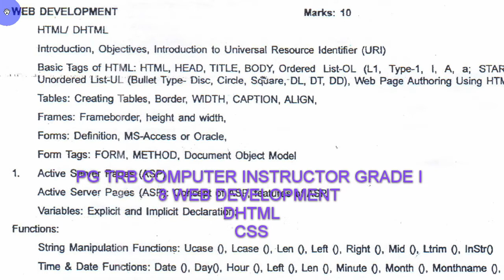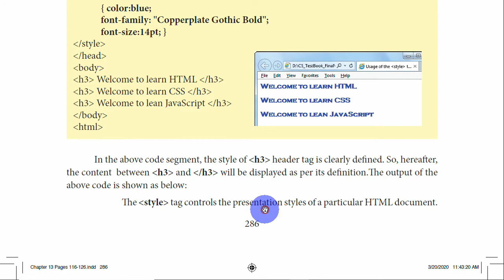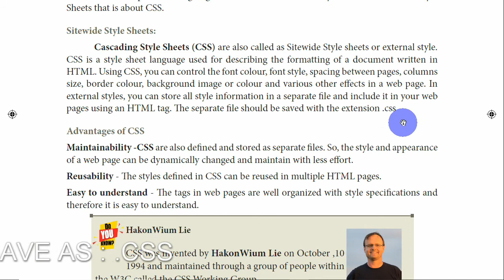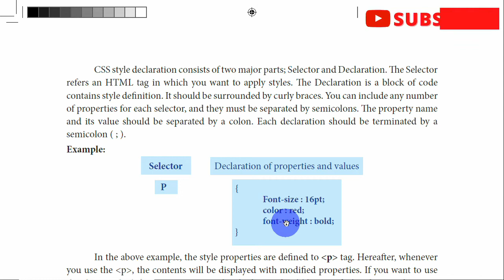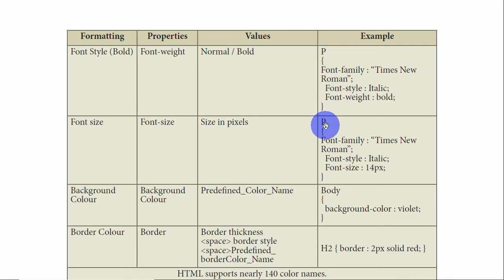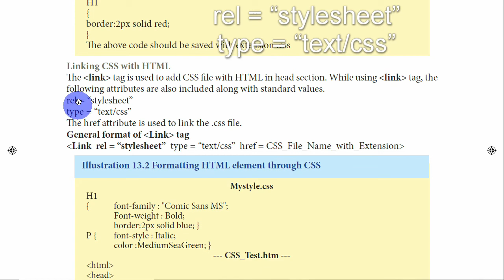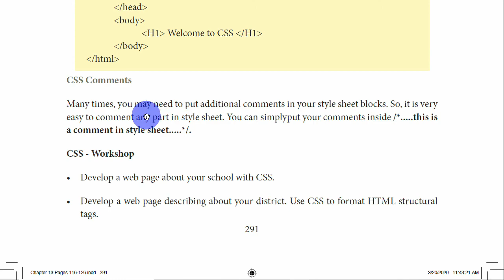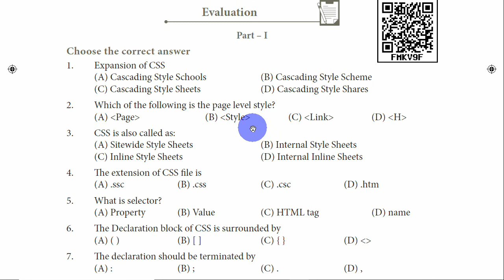CSS DHTML- PG TRB Computer Instructor Grade I 2021 - WEB DEVELOPMENT - SRT Study Circle Group HTML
CSS - Cascading Style Sheets CSS DHTML- PG TRB Computer Instructor Grade I 2021  - WEB DEVELOPMENT - SRT Study Circle Group HTML

The style tag controls the presentation styles of a particular HTML document.
style tags are called as “Page-Level Styles” or “Internal
Style sheets”
separate style files are known as “Sitewide Style sheets” or “External Style Sheets”.
Cascading Style Sheets (CSS) are also called as Sitewide Style sheets or external style.
HTML Tag { Properties : Values; }

DOCUMENT OBJECT MODEL Dynamic HTML- PG TRB Computer Instructor Grade I 2021  - WEB DEVELOPMENT - SRT Study Circle Group HTML
HTML / DHTML FORMS - PG TRB Computer Instructor Grade I - WEB DEVELOPMENT - SRT Study Circle Group PGTRB 2021

dhtml HTML - PG TRB Computer Instructor Grade I - WEB DEVELOPMENT - SRT Study Circle Group

dom
document object model
html static
dhtml  dynamic
html
java script
javascript
css cascading style sheets
change an html element
change html attribute

0:00 WEB DEVELOPMENT
0:20 DHTML / DHTML
1:10 CSS

DOM HTML / DHTML Basic Tags PG TRB Computer Instructor WEB DEVELOPMENT - SRT Study Circle Group

Syllabus
Unit 8 WEB DEVELOPMENT
HTML / DHTML
Introduction,
objectives
Introduction to Universal Resource Identifier ( URI )
Basic Tags of HTML : HTML, HEAD, TITLE, BODY,
Ordered List - OL (LI, Tyoes - 1 , I, A, a ; START, Value )
Unordered List-UL (Bullet Type - Desc, Circle, Square, DL, DT, DD),
web Page Authoring Using HTML
Tables: Creating Tables, Border, WIDTH, CAPTION, ALIGN,
Frames: Frameborder, height and width,
Forms : Definition, MS-Access or Oracle,
Form Tags: FORM, METHOD, Document Object Model ( DOM )
1. Active Server Pages (ASP)
Concept Of ASP
Features of ASP
Variables  Explicit and Implicit
Declaration
String manipulation Functions : Ucase(), Lcase(), Len(), Left(), Right(), Mid() Ltrim(), InStr()
Time and Date Functions : Date(), Day(), Hour(), Left(), Len(), Minute(), Month() Monthname(), Now()
Arrays : Declaration and use of 1 dimentional and 2 dimentional arrays
Procedures and functions
Passing parameters / arguments;
Connecting with Databases
Creation of DSN
Using OLEDB